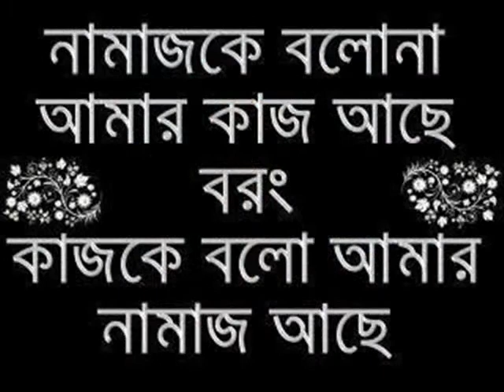ISLEMICE VIDEO HERON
HERON ISLAM
ISLAM IS PEACE